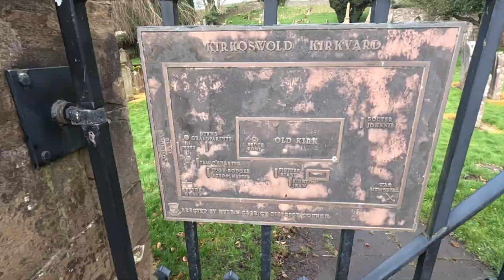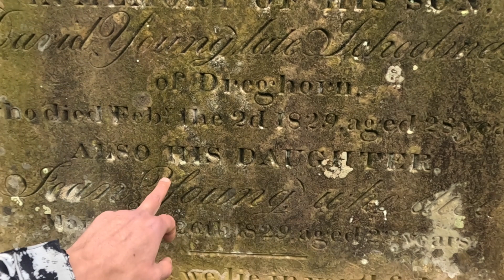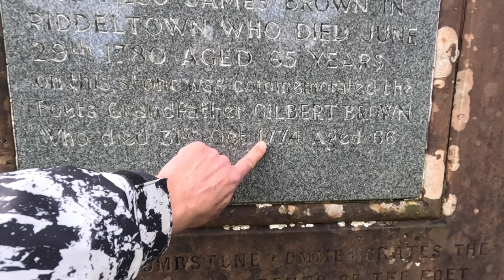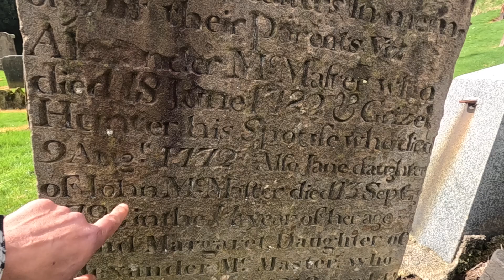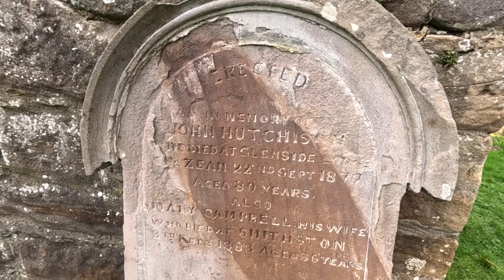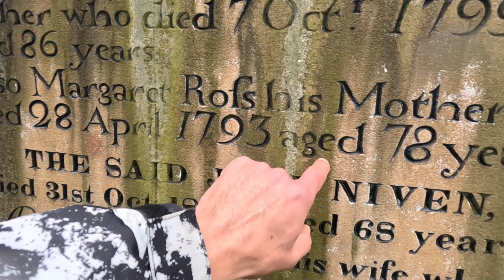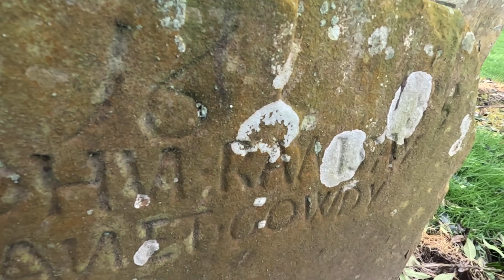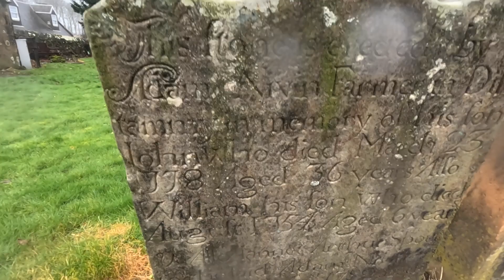Inspirational Kirkoswald Old Churchyard with its links to Poet Robert Burns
We're in the heart of Robert Burns' country on Scotland's west coast.

We visit Kirkoswald Churchyard, an inspirational place for the Scottish national poet. You may recognise some of the names on the tombstones here as characters from his poems are interred alongside his grandparents.

There's also a font reputed to be used for the baptism of Robert the Bruce...

If you'd like to support the channel, and we'd REALLY appreciate it, you can do that by buying us a coffee at KoFi This can be a one off contribution or you can pay monthly.

Any money we make goes towards making the channel better.

you can also download some nice cemetery photos and mobile phone wallpapers for free, but again if you'd like to leve a wee donation that would be awesome.